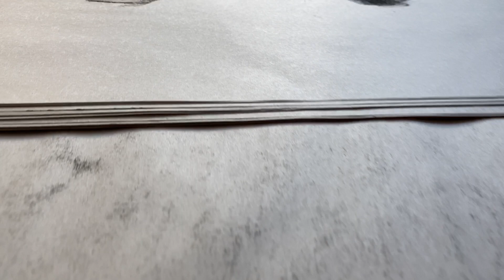Charcoal Sketches and Drawings # 2 ll Deo Rai